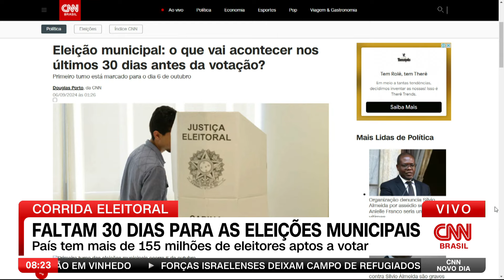Corrida eleitoral: faltam 30 dias para as eleições municipais | CNN NOVO DIA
O primeiro turno das eleições de 2024 está marcado para o dia 6 de outubro. Nos próximos 30 dias acontecerão debates, proibição de prisão de eleitores, entre outros eventos previstos pela Justiça Eleitoral. Confira o cronograma.